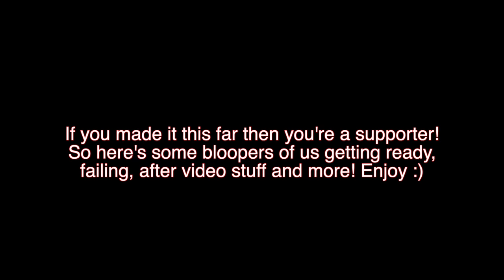Bean Boozled Challenge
Andres snapchat & Instagram: toonice98, andres.lopez7

Elvis snapchat & Instagram: uaelvis (both)

Yaw snapchat & Instagram: yawzes.178, utu.yaw